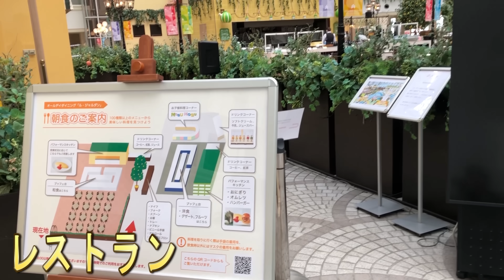※トイレの最中ドアを開けてここちゃんが逃げてしまいました。。。。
まさかのここちゃんがトイレのドアを…そして、、、、

ものまね
声まね
しゅん